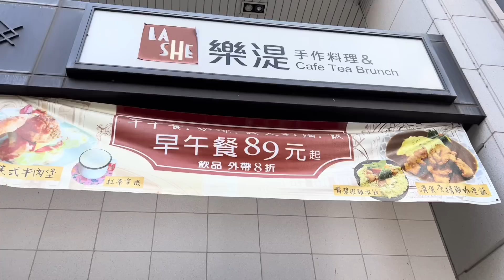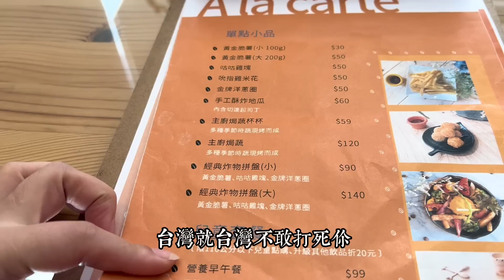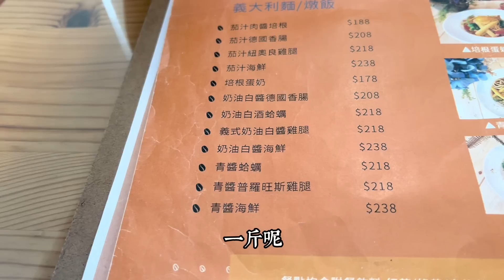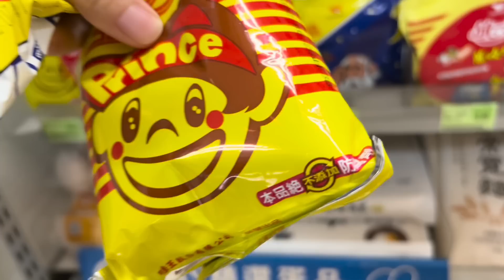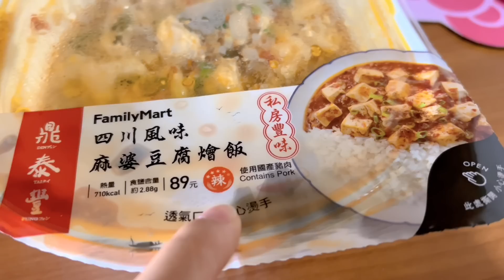【逛吃4K】這些算台灣特色嗎？新住民首次體驗台灣的「早午餐」.農家樂.兒時的零食.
歡迎大家追蹤我的IG和FB